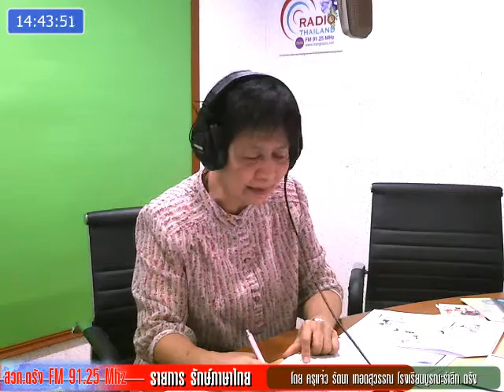รักษ์ภาษาไทย 160459